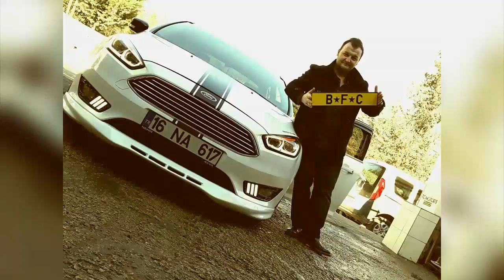Animotica 20 2 3 45 4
BURSA FORD CLUP  FARKIYLA İYİ SEYİRLER!!!